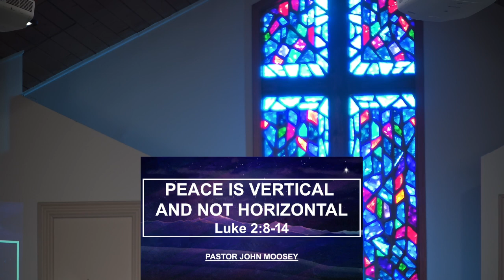Peace is Vertical and Not Horizontal - Luke 2:8-14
Message by Pastor John Moosey
Scripture reading by Kandice Birchfield
Whipple Avenue Baptist Church, Canton, Ohio